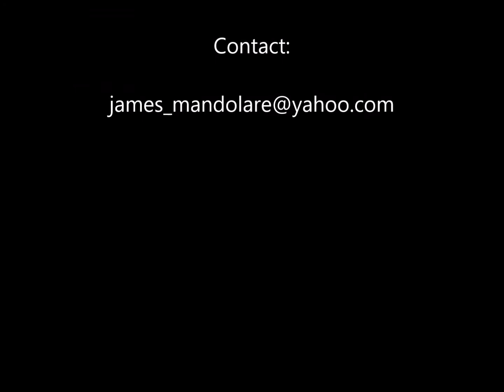By The Fire Winter March 2019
Dude Jam Mandala is by the fire in the winter Buddha Garden singing his original tune "By The Fire." March 2018